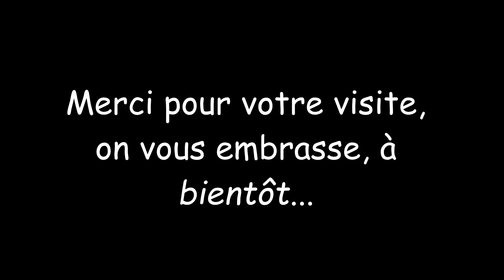Un dimanche chez Cathy et Olivier